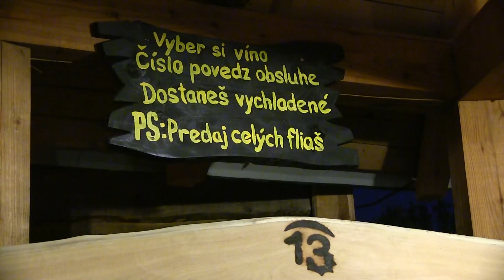R13 ponuka služieb verzia 02